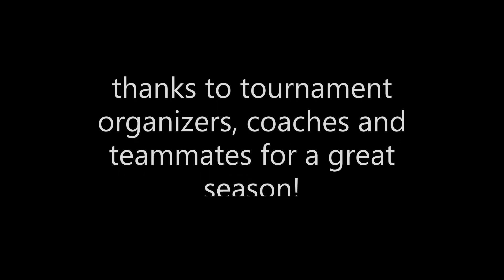Hamish McPherson 2020 highlights